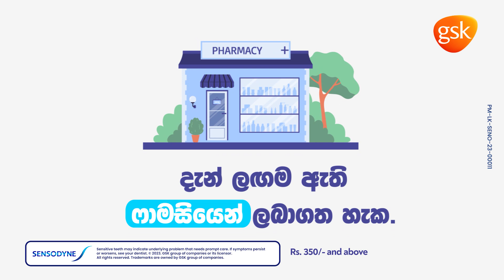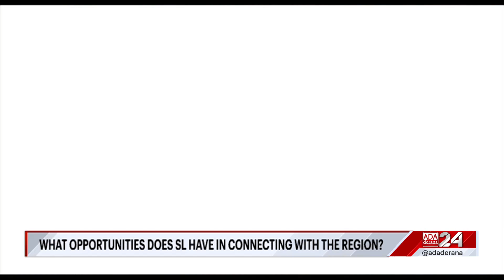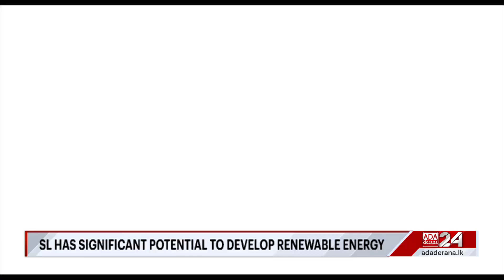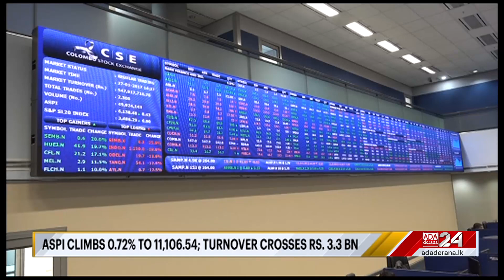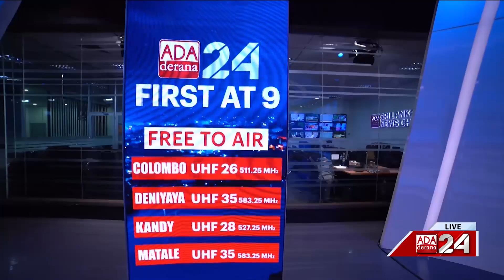Ada Derana First At 9.00 - English News 21.07.2023